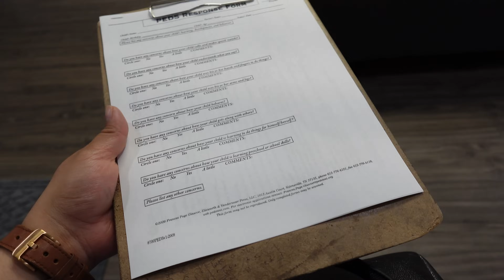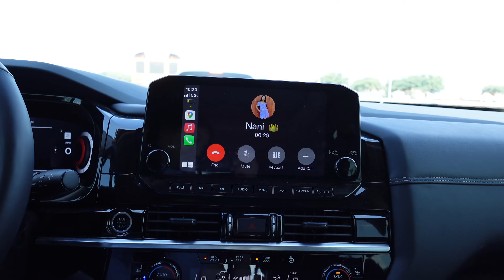Se Llego La Fiesta De 4 Años De Mi Hijo 👦🏻 🎉| JULIEyFAMILIA